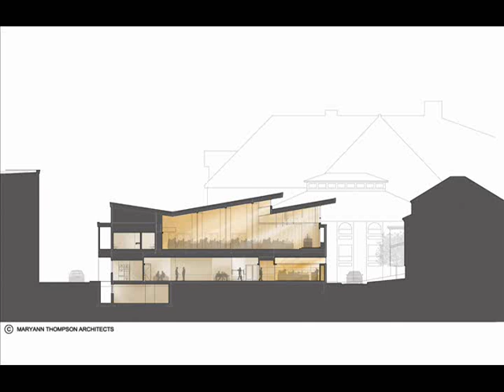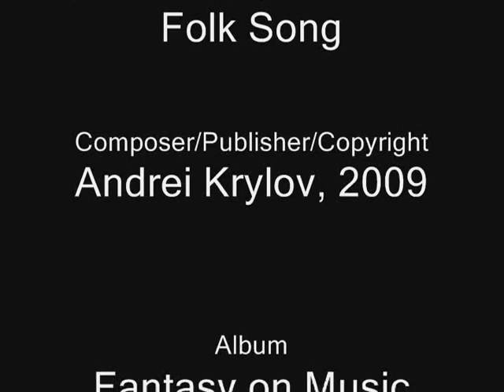Gloucester HarborWalk #32: Temple Ahavat Achim Design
Temple Ahavat Achim, Gloucester, MA. New building commission completed by Maryann Thompson Architect. Temple has been the center of Jewish life on Cape Ann for more than 100 years.